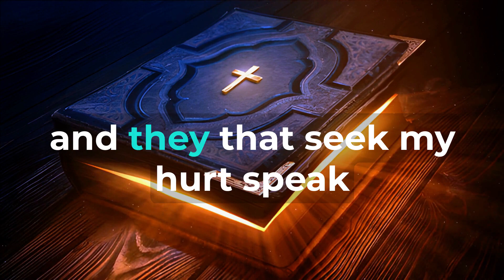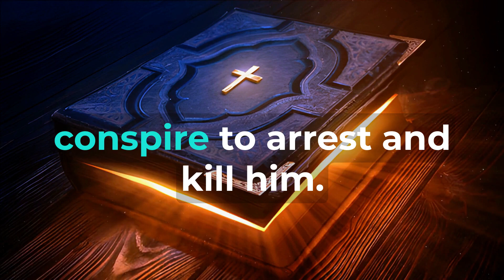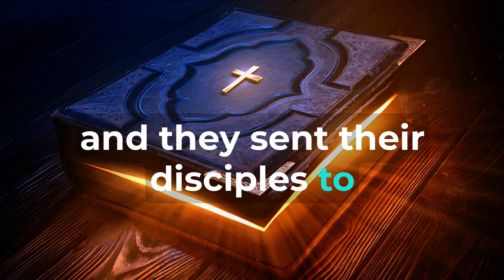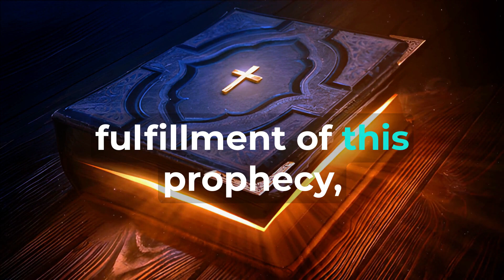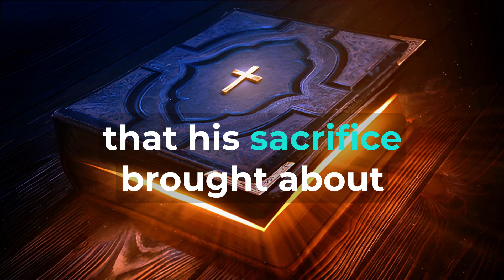(Prophecy: Psalm 38:12) (Fulfillment: Mark 14:1; Matt 22:15) Enemies Try To Entangle Him By Craft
Prophecy: Psalm 38:12 and Fulfillment: Mark 14:1; Matthew 22:15 - "Enemies Try To Entangle Him By Craft" The Bible, a book of divine revelation and prophecy, contains verses that foreshadow significant events with remarkable accuracy. One such prophecy is found in Psalm 38:12, where the psalmist laments the schemes and craftiness of the enemies against the righteous one, stating, "They that seek after my life lay snares for me, and they that seek my hurt speak mischievous things, and imagine deceits all the day long." This profound prophecy finds its fulfillment in the New Testament, specifically in Mark 14:1 and Matthew 22:15, as enemies attempt to entangle Jesus Christ, the righteous one, by employing cunning and crafty schemes against Him. In this video, we will explore the prophecy in Psalm 38:12, examine its fulfillment in Mark 14:1 and Matthew 22:15, and reflect on the profound significance of Jesus facing the craftiness of His adversaries. Unveiling Psalm 38:12 - Enemies' Snares and Deceits Psalm 38 is a psalm of penitence and distress, expressing the psalmist's deep anguish and pleading for God's mercy. In verse 12, the psalmist vividly describes the efforts of the enemies to entrap and harm him through their deceitful schemes and malicious intentions. This powerful prophecy foreshadows a future event where the righteous one will encounter cunning plots aimed at ensnaring Him. The Fulfillment in Mark 14:1 - The Plot to Kill Jesus The fulfillment of Psalm 38:12 is strikingly revealed in the Gospel of Mark, specifically in Mark 14:1. As Jesus approaches the end of His earthly ministry, the chief priests and scribes conspire to arrest and kill Him. Mark records, "Now the Passover and the Feast of Unleavened Bread were two days away, and the chief priests and the teachers of the law were looking for some sly way to arrest Jesus and kill him." In this moment, the fulfillment of the prophetic promise in Psalm 38:12 becomes evident. Jesus, the righteous one, fulfills the prophecy as His adversaries seek to entangle Him by crafty schemes and malicious plots. The Fulfillment in Matthew 22:15 - Crafty Questions by the Pharisees Another aspect of the fulfillment of Psalm 38:12 is found in the Gospel of Matthew, specifically in Matthew 22:15. The Pharisees, in an attempt to trap Jesus in His words, send their disciples along with the Herodians to ask Him a crafty question about paying taxes to Caesar. Matthew records, "Then the Pharisees went and plotted how to entangle him in his words. And they sent their disciples to him, along with the Herodians." In this moment, the fulfillment of the prophetic promise in Psalm 38:12 is further underscored. Jesus, the righteous one, fulfills the prophecy as He faces deceitful and crafty questions designed to entrap Him. The Profound Significance of Enemies' Craftiness The fulfillment of Psalm 38:12 in Mark 14:1 and Matthew 22:15 carries profound spiritual implications for believers and all of humanity: 1. The Suffering of the Righteous: The fulfillment reveals the suffering of the righteous one. Jesus, the sinless Lamb of God, experiences the crafty schemes and plots of His enemies. 2. The Fulfillment of Scripture: The prophecy and its fulfillment affirm the fulfillment of ancient prophecies in Jesus. His life, ministry, and trials align with the words spoken by the psalmist centuries before. 3. The Reality of Human Enmity: The fulfillment highlights the reality of human enmity towards God's messengers. Jesus' adversaries employ cunning and deceitful tactics to undermine His mission. 4. The Depth of Christ's Love: The fulfillment showcases the depth of Jesus' love for humanity. Despite facing craftiness and hostility, He remains steadfast in His divine purpose. 5. The Triumph of Wisdom: The fulfillment proclaims the triumph of divine wisdom over human craftiness. Jesus' responses reveal His profound wisdom and divine insight. Conclusion Psalm 38:12 prophetically depicts the enemies' attempts to entangle the righteous one through crafty schemes, and Mark 14:1 and Matthew 22:15 powerfully fulfill this prophecy as Jesus encounters the cunning plots and deceitful questions of His adversaries. The fulfillment magnifies Jesus as the suffering Savior, who faced human hostility and cunning for the redemption of humanity. As we contemplate the fulfillment of this prophecy, may we find profound significance in Jesus facing the craftiness of His adversaries—the One who endured the deceitful schemes to bring us eternal life. Let us respond with vigilance, discernment, and unwavering devotion to the Savior who faced cunning plots for our sake. May His example inspire us to live transformed lives, characterized by wisdom, courage, and steadfast faith in the face of adversity.